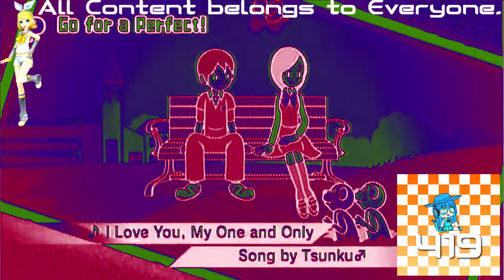(REQUESTED) [Rhythm Heaven Fever] ~ Remix 8 (Perfect) in Concentrate Chorded